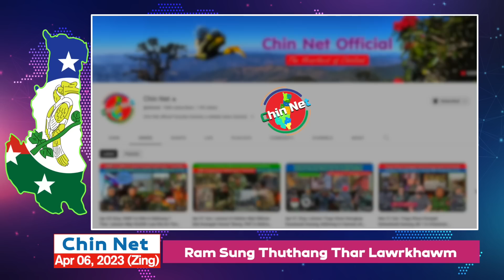Apr 06 Zing: Haikhawl Khua Doawknak Ah Mipi Ralkap 3 Hriamtuar. Falam Pengah Ralhrang 9 Thi Bet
Background Image:
"Designed by kjpargeter / Freepik"